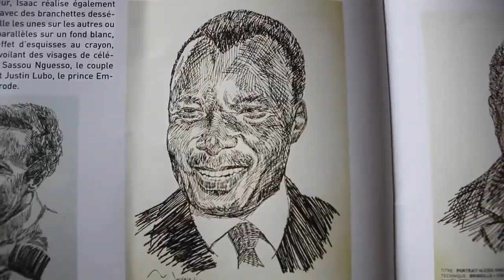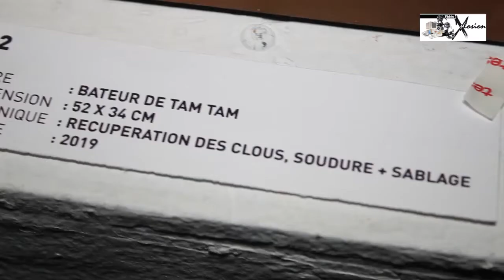PORTRAIT DENIS SASSOU EN FER, LES OEUVRES A BASE DES CLOUS,CUSTOMISER ; UNE EXPOSITION ISAAC MONDELE